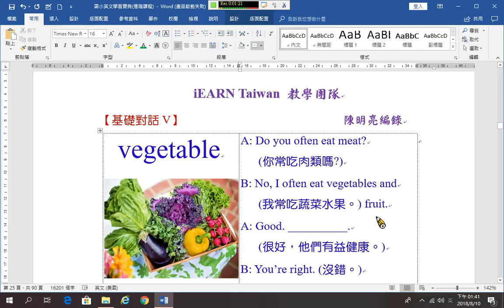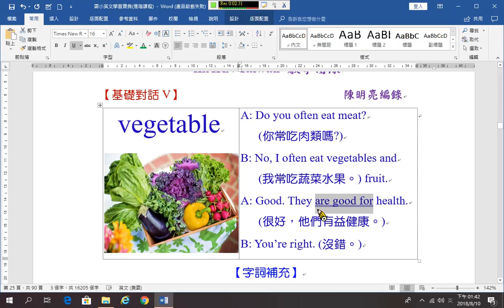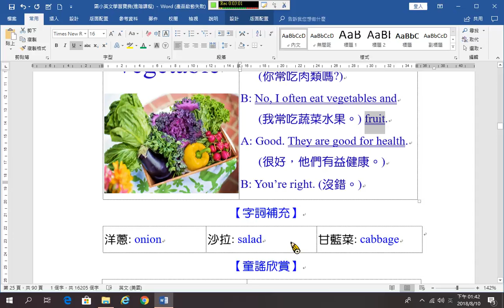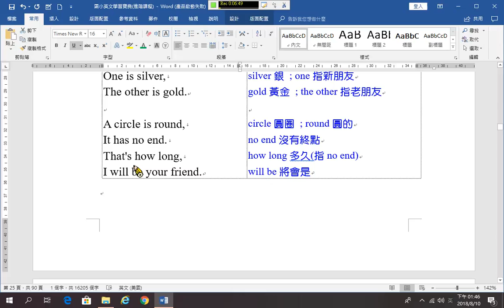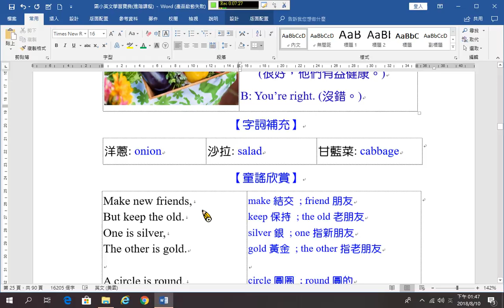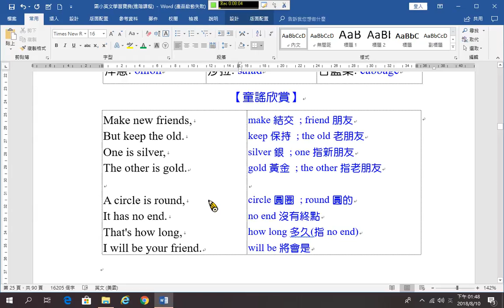國小英語 單字與對話V